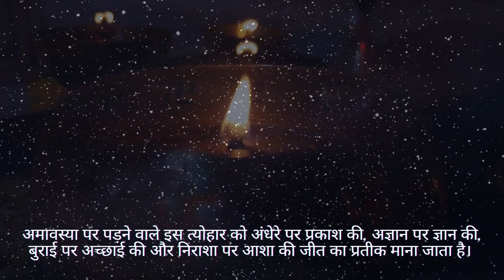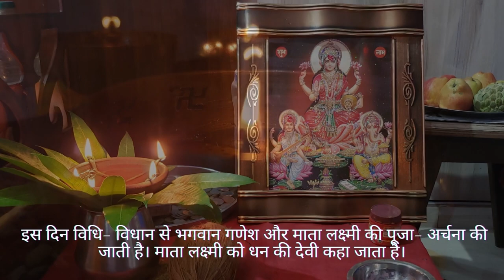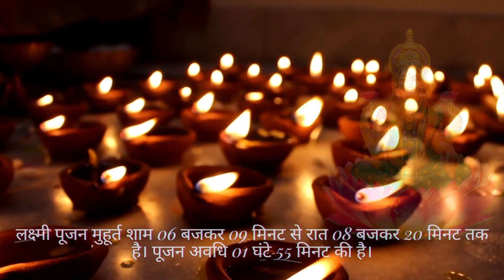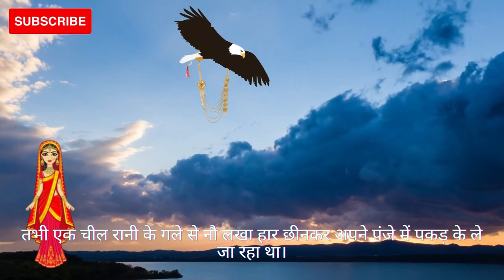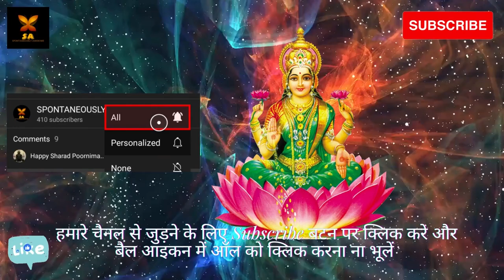Happy Diwali 2021 I Laxmi Pujan। Diwali Pujan Vidhi। Diwali Pujan Shubh Muhurat लक्ष्मी पूजन। दीवाली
May this Diwali bring prosperity, wealth, health, and happiness in your life and fill your world with the light of happiness, truth, and wisdom.

In this video we will tell you in detail about Diwali Puja Date, Diwali Puja Vidhi, lakshmi pujan Muharat, and Diwali related more information.

Welcome to Channel "Spontaneously Awesome"

पर्युषण,नवरात्री,विजयादशमी के बाद आजके इस वीडियो में हम आपसे बात करेंगे भारत देश के सबसे बड़े एवं प्रमुख त्यौहार की। जी हाँ दोस्तों में यहाँ बात कर रही हूँ,

हिंदू संस्कृति के सबसे बड़े त्योहार दीपावली की, जो की पूरे देश में बड़ी धूमधाम से मनाया जाता है,लोगों को हर साल दीवाली के त्योहार का बेसब्री से इंतजार रहता है.

अमावस्या पर पड़ने वाले इस त्योहार को अंधेरे पर प्रकाश की, अज्ञान पर ज्ञान की, बुराई पर अच्छाई की और निराशा पर आशा की जीत का प्रतीक माना जाता है।

हमारे इस वीडियो में हम आपको बताएँगे महालक्ष्मी पूजा दिन, शुभ मुहूर्त, दीपावली की कथा और पूजन से जुडी कुछ ख़ास बाते। इन सारी जानकारियों के लिए हमारे साथ अंत तक जरूर से जुड़े रहे। तो आइये जानते है दीपावली से जुडी जानकारियां।

कार्तिक मास की अमावस्या के दिन महालक्ष्मी पूजा होती है। इस दिन विधि- विधान से भगवान गणेश और माता लक्ष्मी की पूजा- अर्चना की जाती है।

माता लक्ष्मी को धन की देवी कहा जाता है। ऐसा कहा जाता है की माँ लक्ष्मी इस दिन धरती पे आती है। इसिलए लोग इस दिन घर को साफ़ सुथरा रखके रंगोली बनाते है और दीप जलाते है।

महालक्ष्मी पूजा डेट:
इस पावन दिन विधि- विधान से मां लक्ष्मी की पूजा-अर्चना करने से सभी मनोकामनाएं पूरी हो जाती हैं। दीवाली अश्विन माह  की कृष्ण पक्ष त्रयोदशी से शुरू होती है और कार्तिक की शुक्ल पक्ष द्वितीया को समाप्त होती है।

महालक्ष्मी पूजन शुभ मुहूर्त: :
अमावस्या तिथि प्रारम्भ: Nov 04, 2021 को 06:03 AM से
अमावस्या तिथि समाप्त: Nov 05, 2021 को 02:44 AM
लक्ष्मी पूजन मुहूर्त: 06:09 PM से 08:20 PM तक है। पूजन अवधि 01 Hr 55 Min की है।

माता लक्ष्मी को खुश करने के लिए इन बातों का विशेष ध्यान रखे।

मां लक्ष्मी को साफ- सफाई पसंद होती है। दीवाली से पहले घर की अच्छी तरह से साफ- सफाई कर लें। धार्मिक मान्यताओं के अनुसार मां लक्ष्मी का वास वहीं होता है जहां पर स्वच्छता का ध्यान रखा जाता है।

मां लक्ष्मी उन लोगों पर प्रसन्न रहती हैं जो क्रोध नहीं करते हैं और सभी से प्रेम से बात करते हैं। मां लक्ष्मी की कृपा प्राप्त करने के लिए क्रोध न करें।

किसी भी पूजा से पहले भगवान गणेश की पूजा की जाती है। इस बात का विशेष ध्यान रखें। महालक्ष्मी के पावन दिन माता लक्ष्मी और भगवान गणेश की विधि- विधान से पूजा करें।

दीवाली कथा:
एक समय में एक शाहूकार था। उसकी एक बेटी थी। उसकी बेटी रोज़ पीपल के पेड़ पर जल चढाती थी। उस पीपल के पेड़ पर लक्ष्मी जी का वास था।

एक बार लक्ष्मी जी ने उससे कहा की में तुम्हारी सहेली बनना चाहती हु। तब शाहूकार की बेटी ने अपने पिता से पूछकर लक्ष्मी जी से दोस्ती की। और वो दोनों अच्छी सहेलिया बन गई।

एक दिन लक्ष्मी जी ने शाहूकार की बेटी को घर बुलाया और बहुत सारे पकवान सोने की थाली में परोसे और उसे सोने की चौकी पर बिठाया। लक्ष्मी जी ने उसकी बहुत  खातिर की।

फिर शाहूकार की बेटी ने लक्ष्मी जी को घर बुलाया परंतु लड़की के घर की आर्थिक परिस्थिति ठीक नहीं थी। तब उसके पिता ने उसे कहा की जितना हो सकेगा उतना हम करेंगे ,तुम अभी घर को साफ़ करके लिंप दो और दीप जला दो।

तभी एक चील रानी के गले से नौ लखा हार छीनकर अपने पंजे में पकड़ के ले जा रहा था।उसके पंजे से नौ लखा हार गिर गया  और वह हार शाहूकार के घर पर गिरा।

उसके बाद घोषणा  हुई की रानी का हार जिसे मिले वह उसे राजा को दे दे।

शाहूकार राजा को हार वापस देने गया तभी राजा प्रसन्न हुआ और उसने शाहूकार को कुछ भी मांगने को कहा। तब शाहूकार ने राजा से अपनी बेटी की सहेली लक्ष्मी जी के लिए सोने की चौकी ,सोने की थाली और छतीस पकवान मांगे।

राजा ने तुरंत ही सब कुछ दे दिया।  उसके बाद वह घर आया और जब लक्ष्मी जी और गणेश जी उनके वहा आए तब शाहूकार की बेटी ने दोनों की खूब खातिर की और सोने की चौकी पे बिठाकर सोने की थाली में पकवान परोसे।

लक्ष्मी जी इसे बहुत प्रसन्न हुई और उनका घर धन धान्य से भर गया। तो यह थी दीपावली की पावन कथा।

आप हमे comment में Happy Diwali लिख कर बता सकते है की आपको यह वीडियो कैसे लगा। यह दीपावली आपके जीवन में ढेर सारी खुशियों से भरी रौशनी लेकर आये इसी उम्मीद के साथ टीम Spontaneously Awesome की तरफ से आप सभी को दीपावली की हार्दिक शुभकामनाये।

CREDITS:

Gener: Ambient
Mood: Calm

We would like to thank and give credit to National/Local News Papers and Blogs whose content helped us in creating this video.